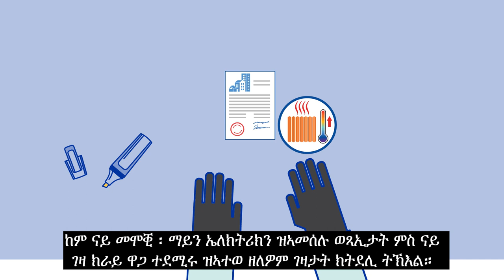Canadian Orientation Abroad (COA) O-Canada Video 11_ትግርኛ/Tigrinya/Tigrigna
O-Canada ቪድዮ 11 – ምዕራፍ 8 ምምዳብ ባጀት

O-Canada Video 11 – Unit 8 Budgeting (ትግርኛ/Tigrinya)

O-Canada Vidéo 11– Unité 8 La gestion de votre budget (ትግርኛ/Tigrigna)